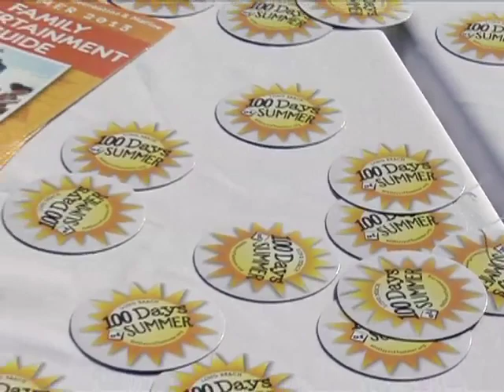iClip 100 Days of Summer Kick Off 2013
It's time for summer fun  - from the land to the sand. Hundreds of Long Beach residents broke out the beach blankets and picnic baskets for the 3rd annual "100 Days of Summer" Kick off concert at Marina Vista Park.